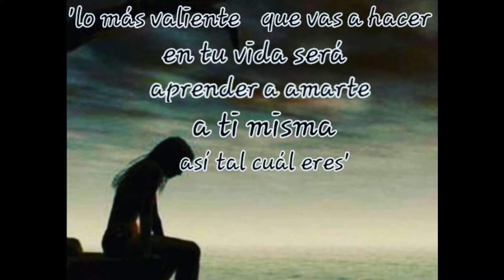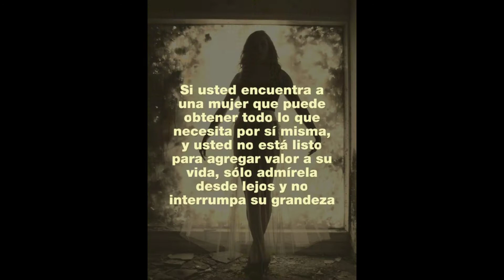DIA DE LA MUJER ❤️/FRASES QUE MOTIVAN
Hola corazón de melón 💋 como estás ⁉️ Con el favor de Dios espero y muy bien🙏, éste video es para conmemorar a todas las bellas amigochas guerreras, fuertes y luchonas en nuestro día, siéntanse siempre orgullosas de haber nacido mujeres

Lesmando un fuerte y cálido abrazo y ya saben chic@s a amarse siempre ❤️